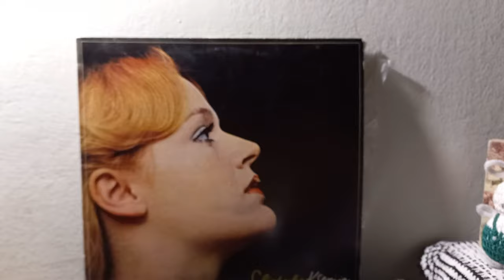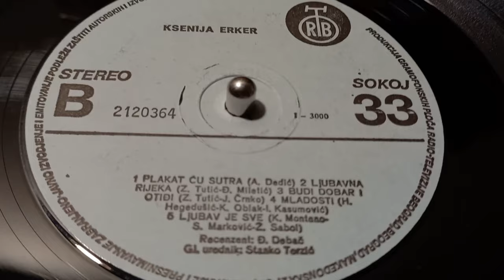Ksenija Erker ‎– Ljubav Je Sve *1980* /// *vinyl* /ALBUM/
Label:
PGP RTB ‎– 2120364
Format:
Vinyl, LP, Album, Blue Labels
Country:
Yugoslavia
Released:
1980
Genre:
Pop
Style:
Chanson

Arranged By – S. Marković
Lyrics By – Ž. Sabol

Photography By – Ivica P. Jakić

PROMOTION ONLY!